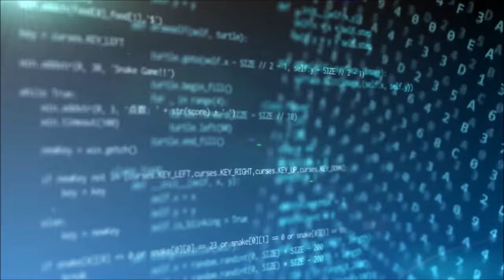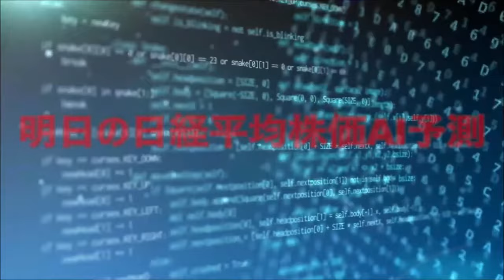明日の日経平均株価予測【2024年8月29日】